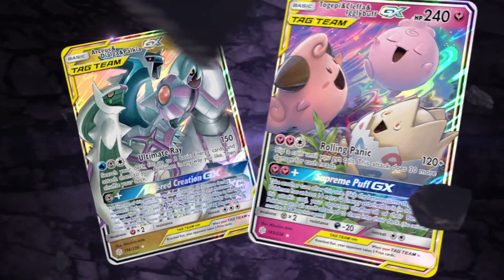Pokemon Trading Card Game - GX, Tag Team, Pokemon V, Dynamax Tease Trailer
Take a new look at Pokemon Trading Card Game's GX, Tag Team, and the new Pokemon V series, including Pokemon Sword and Shield's Zacian V and Zamazenta V and a tease of Dynamax cards.

Follow GameTrailers for more!